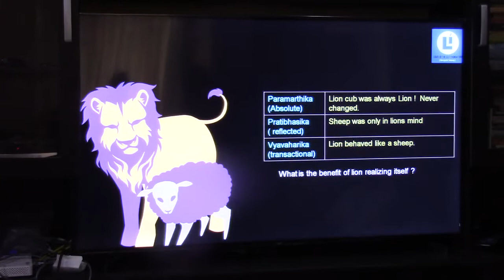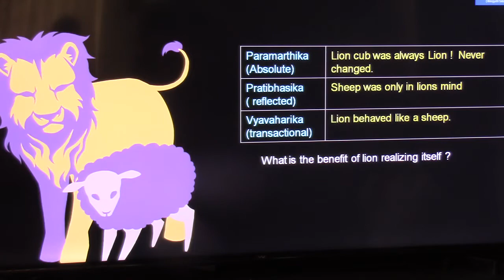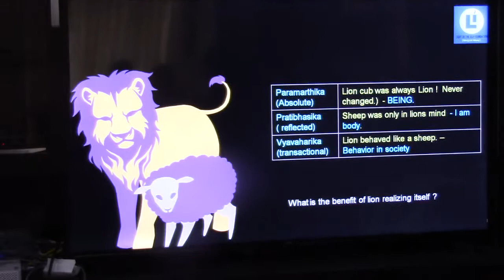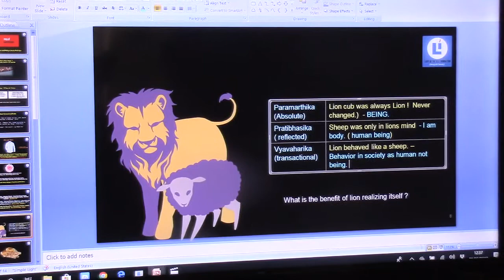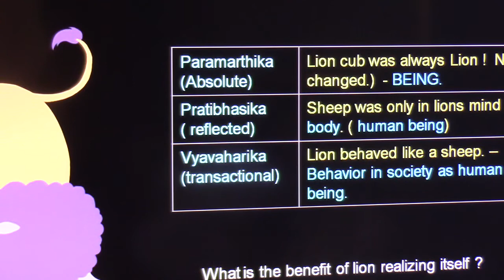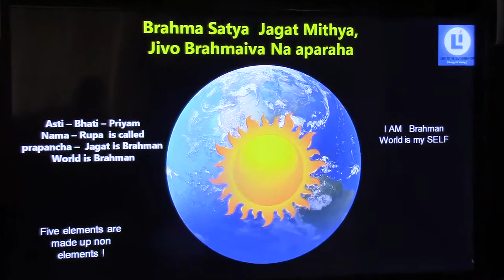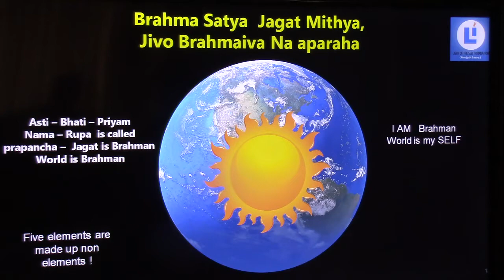Atmadarshana(Shivoham Group)_Talk 4 (Lion & Sheep Story)_01Sep2018